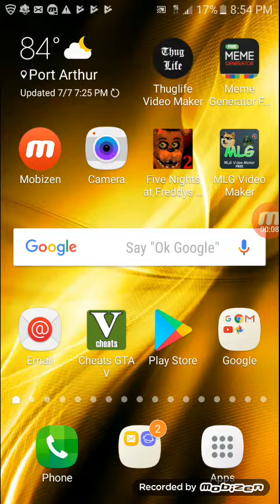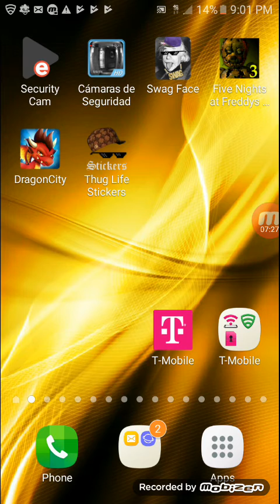Jeffy plays fnaf3